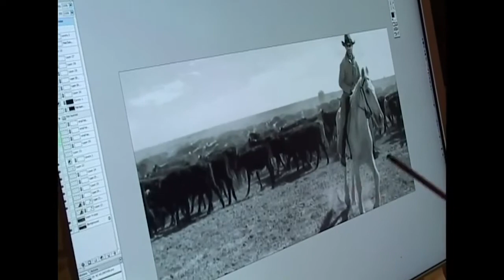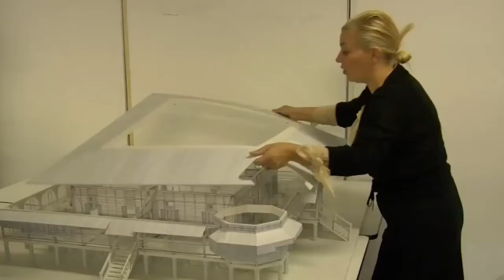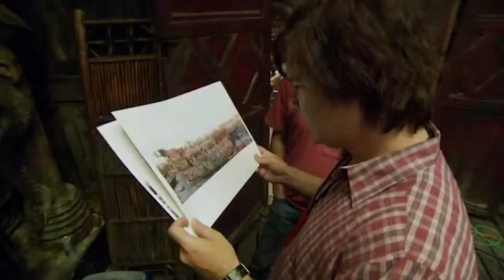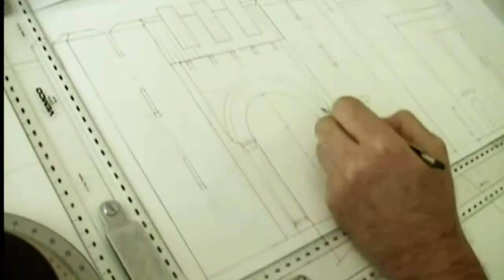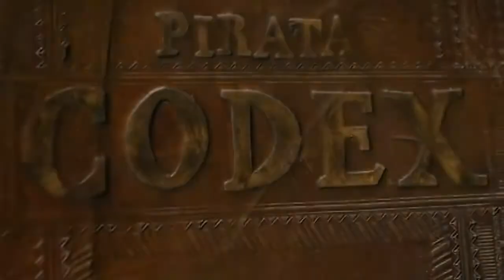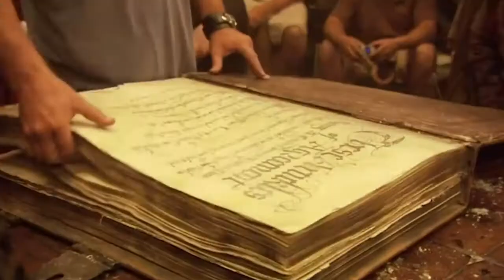OF+MO Film School: Intro to Art Department with Sean Lynch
As we count down to the 2021 deadCenter Film Festival, the Oklahoma Film + Music Office (OF+MO) is excited to share our OF+MO Film School video series, which streamed at the 2020 festival. OF+MO Film School provides introductory courses on film topics from some of the state’s top working film professionals.

This “Intro to Art Department” course features industry professional and Oklahoma City Community College (OCCC) film instructor Sean Lynch diving into the world of production and art design on film and television productions with blockbuster examples highlighting the hard work, creativity and innovation of this trade.

Note: The live Q&A component took place at the original air time, at the 2020 deadCenter Film Festival last summer.

New episodes will be released weekly leading up to this year's deadCenter Film Festival June 10-20, including never-before-seen bonus episodes.

To learn more about getting started in the Oklahoma film industry,